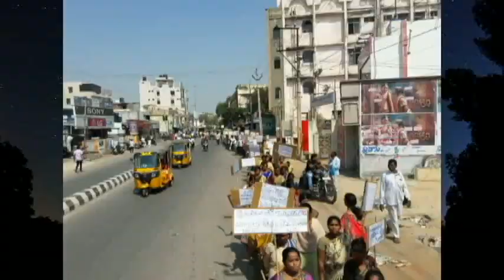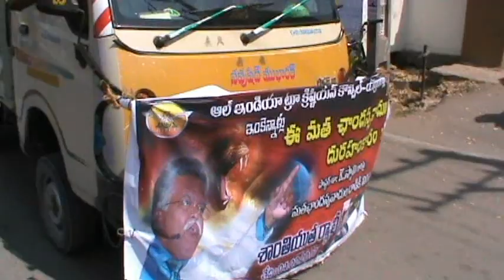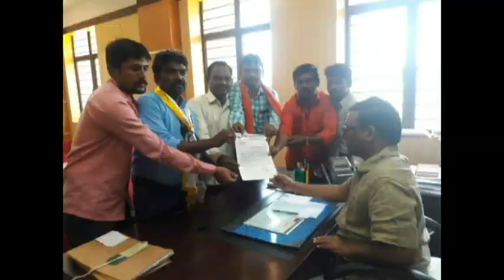KADAPA AITCC RALLY FEB 2017